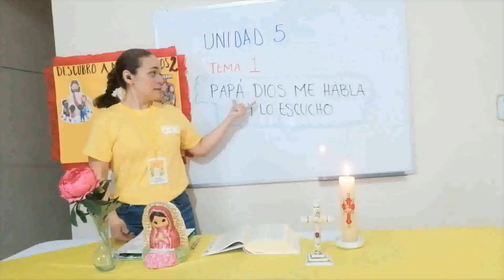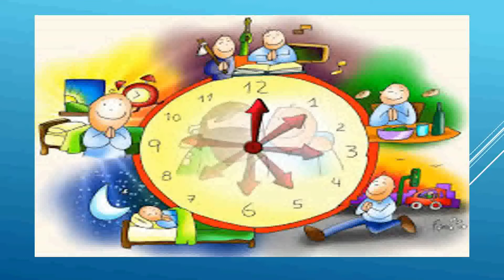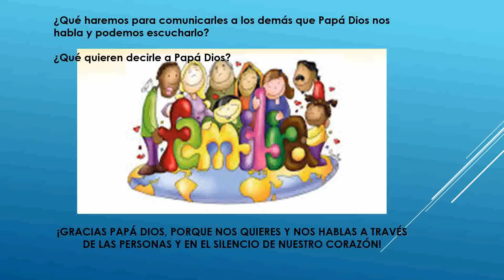Libro 2 Unidad 5 Tema 1 "Papá Dios me habla y lo escucho"